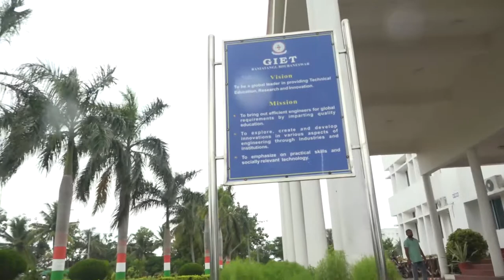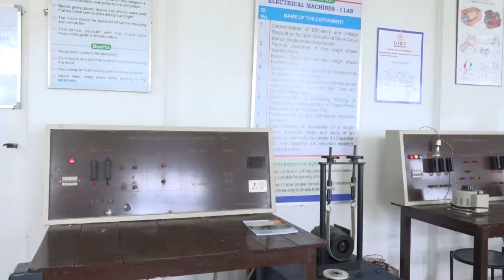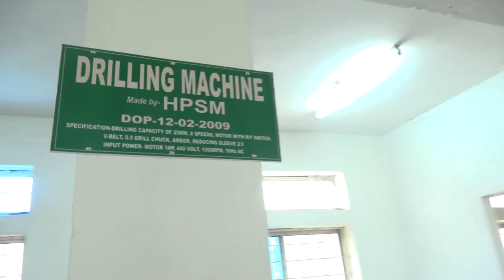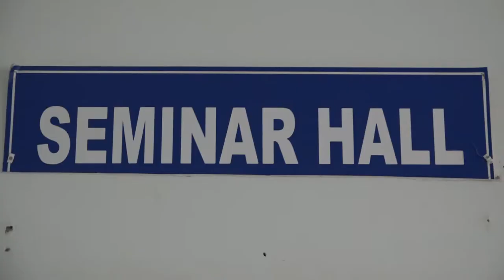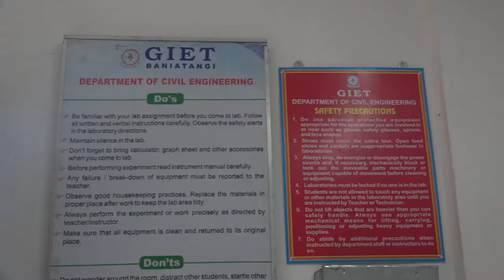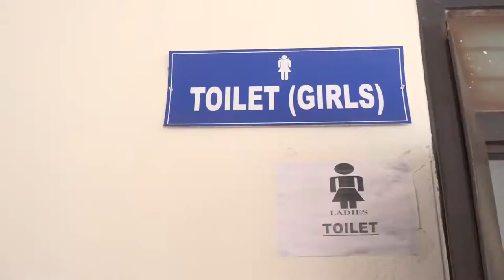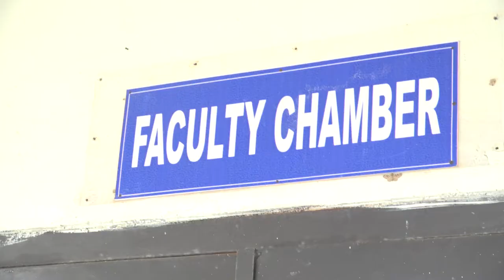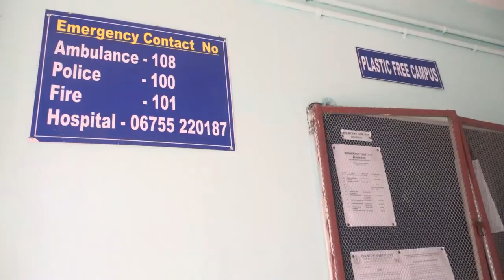Overview of Gandhi Institute for Education and Technology,Khurda,Odisha.